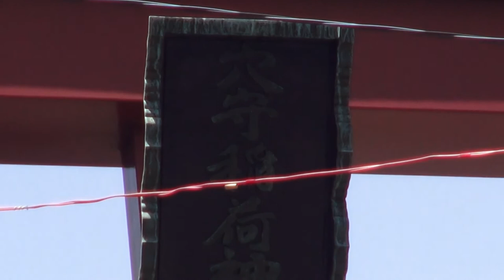平成26年 羽田神社 祭礼【羽田祭り】本社神輿町内渡御。